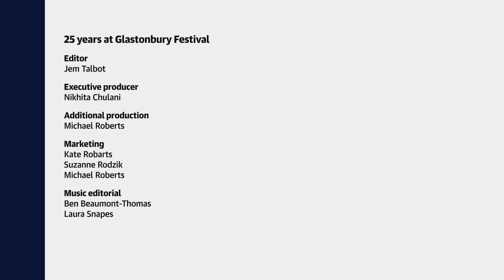'So iconic': musicians share their most memorable Glastonbury moments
To celebrate 25 years of the Guardian’s partnership with the iconic festival and its momentous return, we’ve asked some of our favourite musicians and artists about their most cherished Glastonbury memories